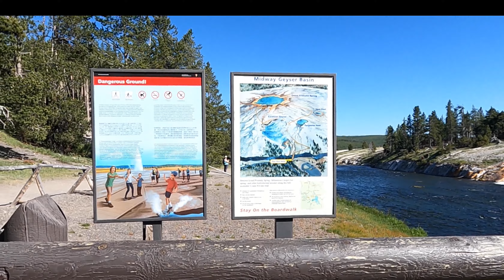Yellowstone, Midway Geyser Basin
No Voice Over, No CC
Hi-res Videos of Yellowstone National Park, Midway Geyser Basin